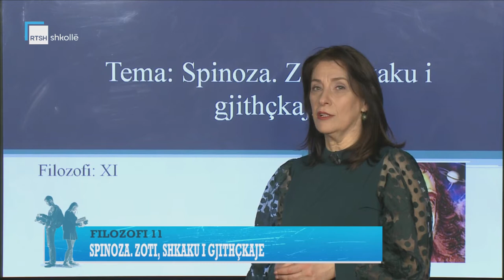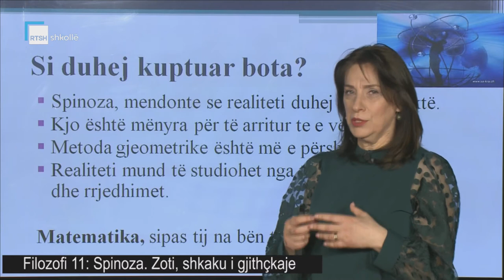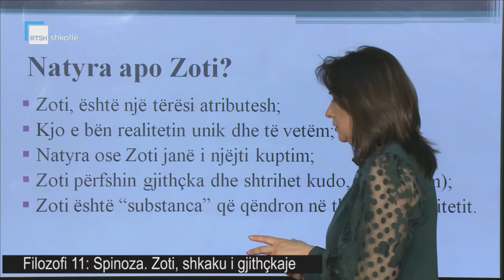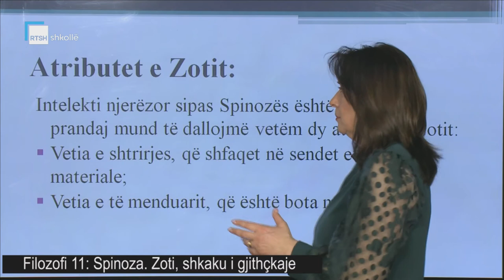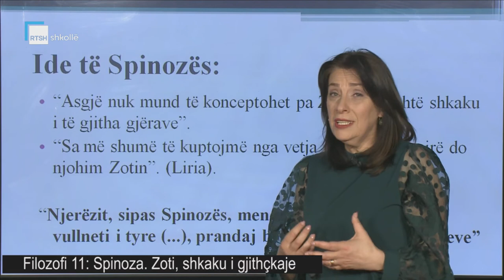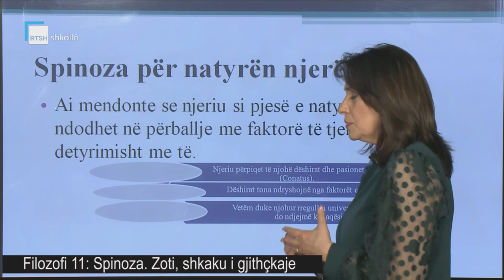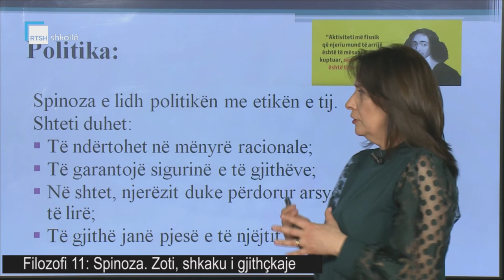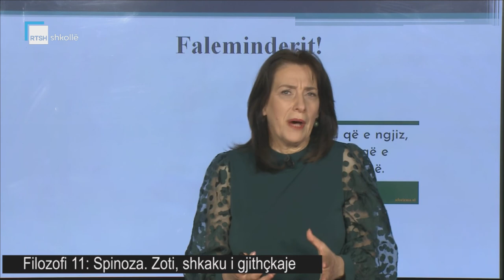Filozofi 11 - Spinoza. Zoti, shkaku i gjithçkaje.